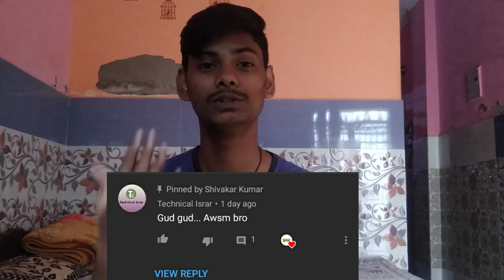Technical Israr Commented on my Video || Thanks technical Israr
Hello dosto aaj ki ye video aap ko Kaise lagi umeed karta Hu ki ye video aap sabhi ko motivate karegi kyonki technical Israr Sir hamesha dusro ki help karte hai

To is video ko aap Dekh rahe hai to jayada se jayada share kare taki sabhi ko pata lag Jaye ki technical Israr Sir Kaise hai

Shivakar Kumar